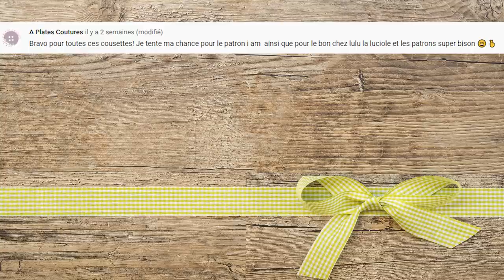Podcast couture /15/ Mes cousettes adulte / By PopO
Mon matériel de couture :
Ma machine à coudre